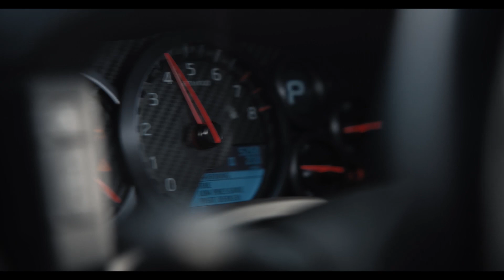GRAN TURISMO Vignette - Jann's Story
Making the impossible possible. Experience Jann Mardenborough’s incredible story on the big screen.

GranTurismoMovie is now playing exclusively in movie theaters with a 99% audience score and an “A” CinemaScore. Get tickets now!

Gran Turismo is based on the unbelievable true story of a team of unlikely underdogs – a struggling working-class gamer (Archie Madekwe), a failed former racecar driver (David Harbour), and an idealistic motorsport executive (Orlando Bloom). Together, they risk it all to take on the most elite sport in the world. Gran Turismo is an inspiring, thrilling, and action-packed story that proves that nothing is impossible when you’re fueled from within.

Directed by:
Neill Blomkamp

Screenplay by:
Jason Hall and Zach Baylin

Produced by:
Doug Belgrad
Asad Qizilbash
Carter Swan
Dana Brunetti

Executive Producers:
Kazunori Yamauchi
Hermen Hulst
Jason Hall
Matthew Hirsch

Cast:
David Harbour
Orlando Bloom
Archie Madekwe
Darren Barnet
Geri Halliwell Horner
and Djimon Hounsou